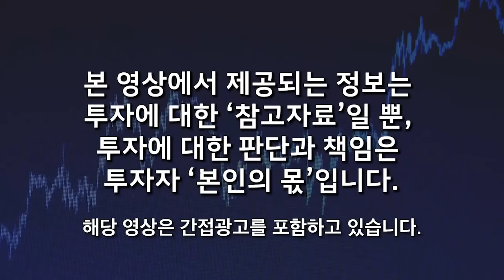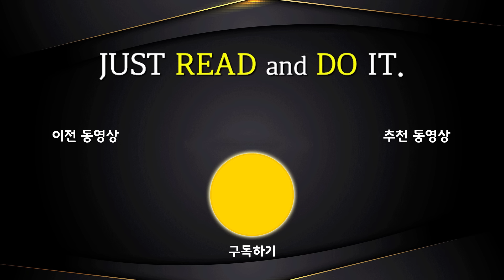"곧 강남아파트 팔고 비트코인 사는 시대 온다" 부동산 신화 깨지고 비트코인 신화 탄생한다 (오태민 작가 / 2부)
🌕 윤수목 대표님의 "트럼프2.0 암호화폐 투자 전략" 강의를 소개합니다 :)
- 비트코인에서 알트코인, 마이크로스트레티지, 코인베이스, 채굴주식까지 총정리!
- 트럼프 2.0, 2025년 암호화폐 황금기가 옵니다
- 부의 레벨을 바꿀 단 하나의 강의, 여러분들께 강력 추천합니다!

00:00 인트로
00:15 슈퍼 리치들의 인식
08:50 트럼프와 암호화폐